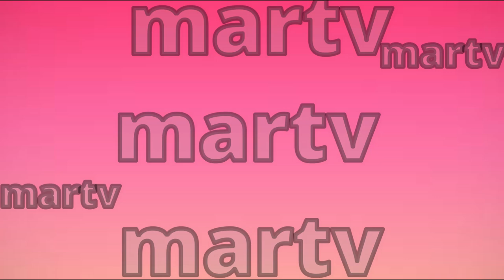miguel deja a lucia cafe con aroma de mujer capitulos completos